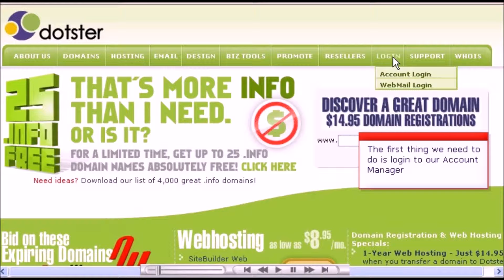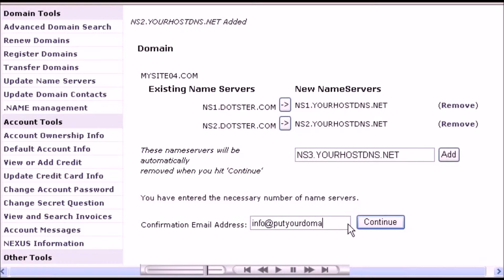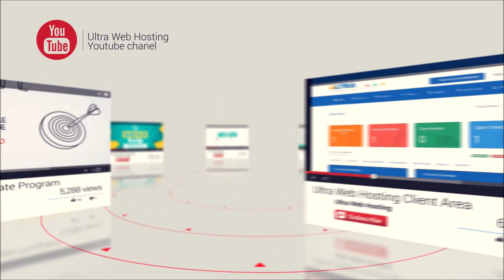Configuring Dotster - Changing Nameservers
Changing nameservers with Dotster. Learn how to update your domain to point to a new web hosting provider. Configuring and changing a domain's nameservers video guide.